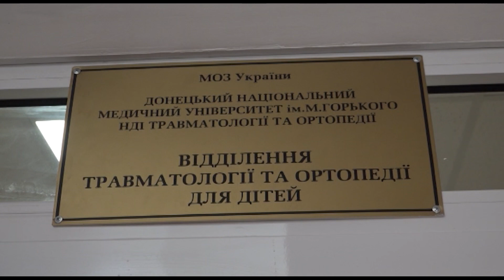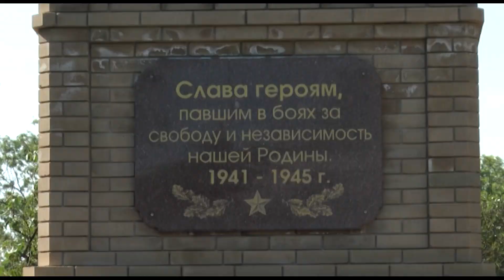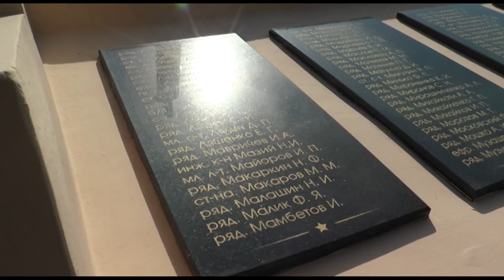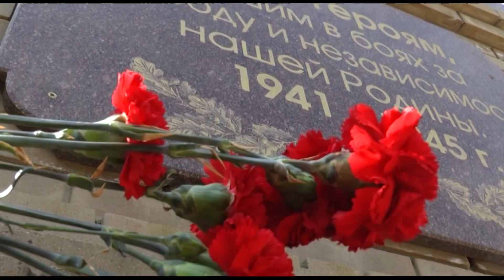Hoвини С Плюс 22 06 2021